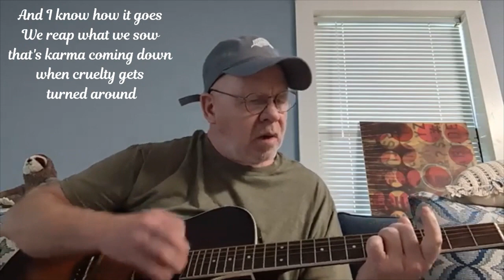When cruelty gets turned around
“If you're really a mean person you're going to come back as a fly and eat poop.”
― Kurt Cobain

      Music & lyrics by D.B. Weatherbee.  Copyright protected.  Lyrics texts and effects done with Windows movie maker Pro and Windows video editor.  Some audio effect with Audacity.
       Ghostly image image from Stefano Pollio on Unsplash.com.  Cobain quote pulled from Goodreads.com
More about this song and others on the website. Or click on the pelican icon above; or check channel

catch the blue wave 🌊